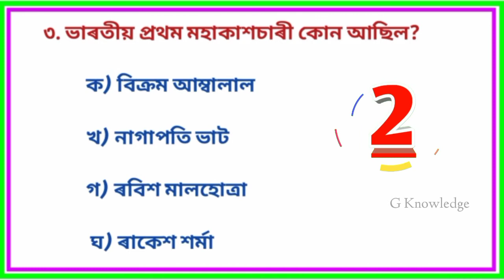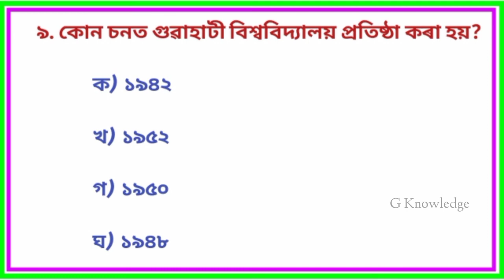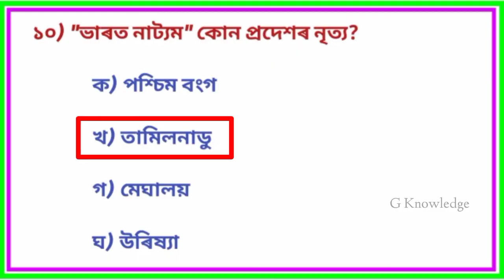GK for Assam Police || Assamese GK || G knowledge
নমস্কাৰ বন্ধু বান্ধবী সকল G Knowledge চেনেলটোলৈ আপোনালোক সকলোকে স্বাগতম জনাইছো। এই চেনেলত অসম চৰকাৰৰ বিভিন্ন ধৰণৰ প্ৰতিযোগিতামূলক পৰিক্ষাত আহি থকা প্ৰশ্নোত্তৰ আগবঢ়াবলৈ চেষ্টা কৰিছোঁ। আশা কৰোঁ চেনেলটো আপোনালোক সকলোৱে আকোঁৱালি ল'ব।

    আমি আপোনালোকৰ বাবে সকলো ধৰণৰ Competitive exam ত সহায় কৰা কিছুমান কিতাপ বাচনি কৰিছোঁ। আপোনালোকে তলৰ link বোৰত ক্লিক কৰি কিতাপবোৰ কিনিব পাৰে-

📚SSC 2021 : Constable (GD) - Guide (Hindi)

📚নতুন জানানে 2021

📚Guide Book to Assam Police Sub-Inspector (Un-armed Branch,)

📚Assam General Knowledge for APSC & Other state level Exams